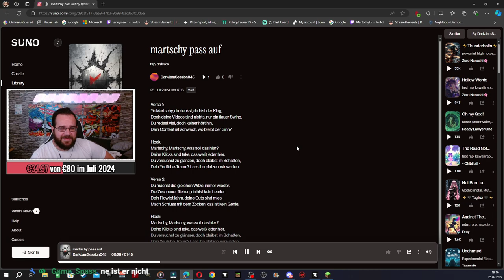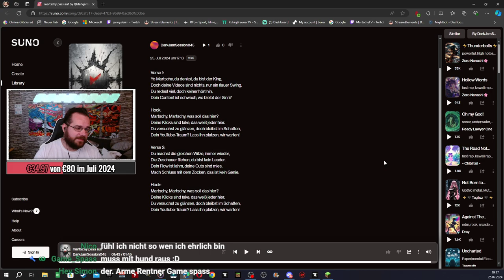Martschy Pass Auf 😱😱😱 | von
► Wie bin Ich auf den Namen gekommen?
Echter Name: Marcel - Spitzname als Kind: Marci
Das ein wenig umgeändert ergibt: Martschy, Ausgesprochen Martschi.